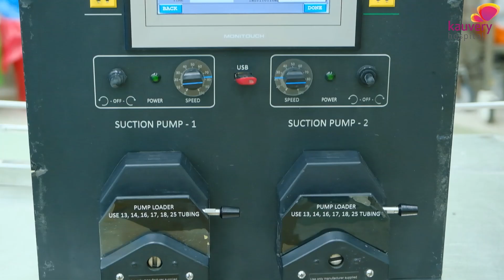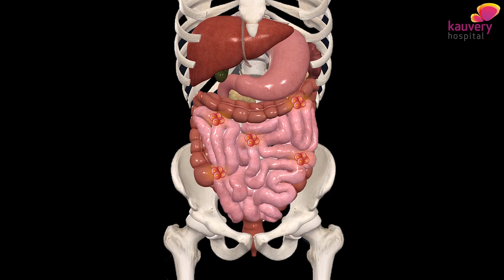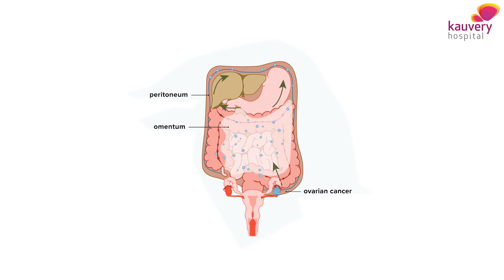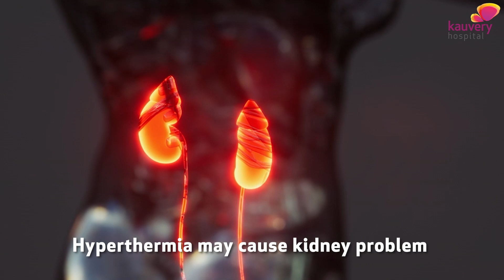How Does HIPEC Technology Remove Cancer Cells from the Stomach?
HIPEC தொழில்நுட்பம் எப்படி வயிற்றில் இருந்து புற்றுநோய் செல்களை நீக்குகிறது?

HIPEC surgery for cancer

HIPEC (Hyperthermic Intraperitoneal Chemotherapy) is a powerful treatment that targets cancer cells directly in the stomach and abdomen.

HIPEC surgery procedure is particularly most effective against cancers like:
• Ovarian cancer
• Uterus cancer
• Appendix cancer
• Stomach cancer
• Colon cancer

These cancers limit themselves to the stomach and usually do not spread to other parts of the body.

Nowadays medical technology has advanced to the extent that even cancer surgeries can be precisely performed by robotic surgeons using small incisions.

Watch Dr. Sujay Susikar of Kauvery Hospital, one of the best Surgical Oncologists in Alwarpet, Chennai, one of the best cancer hospitals in the city explain how HIPEC technology is revolutionizing the fight against stomach cancer by effectively removing cancer and preventing recurrence.

00:00 Introduction
00:08 What is HIPEC (Hyperthermic Intraperitoneal Chemotherapy)?
00:13 Types of Cancers Commonly Treated with HIPEC
00:56 HIPEC Procedure
02:07 HIPEC vs. Traditional Chemotherapy: Key Differences
03:21 Potential Side Effects of HIPEC Treatment

𝐏𝐨𝐝𝐛𝐞𝐚𝐧